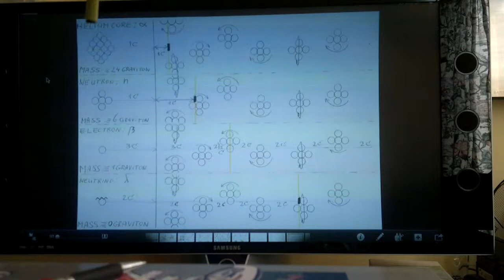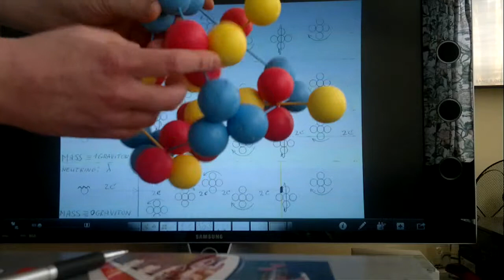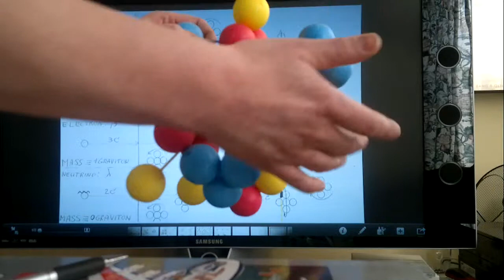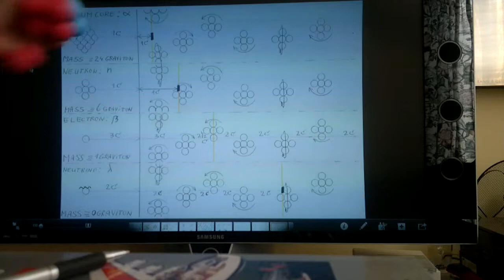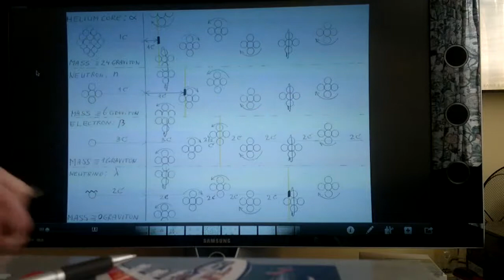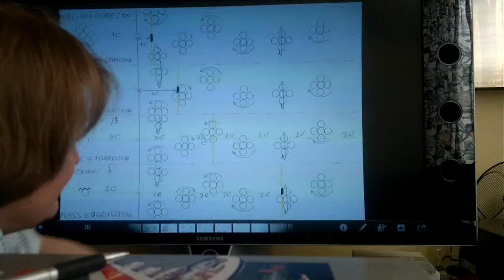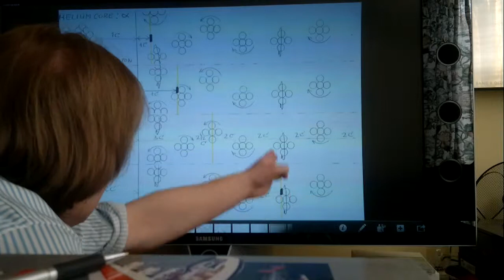SDR25 Stardrive & Radiation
STARDRIVE, & RADIATION
When Helium moves very rapidly through space, time slows down. By slowing its rotation, its elongated up-quarks retrieve. Making it appear like a core without electrons. This is called Alfa-radiation.
The entire atom rotating, helium has amazing properties; rotating as a whole it climb out a mug when liquid (Tapping energy from the aether to do this!!)
Helium cores being big chunks, it can be stopped by a thin layer.

Note Helium and hydrogen are big chunks, thus cannot penetrate very far. The Beta (electron) goes just as far as the Gamma radiation, but we cannot detect it anymore when it has slowed down to 2c (the speed of a John Doe graviton).
The Gamma stops at the point the undetectable graviton (its carrier) "bounces through" a spinning baryon; leaving the Gamma behind.

Graviton/gravity = Base particles at normal cruising speed,
Electron/electricity = Base particles at higher speed,
Neutrino/Magnetism = Base particle revving faster or slower than normal.

Alfa radiation = Helium core at high speed.
Neutron radiation = Hydrogen core at high speed.
Note: Both these cores are normal atoms with the orbiting electron retrieved due to the fast speed. At high speeds it spins slower ("time" slows down), which diminishes the centripetal force making the orbiting electrons retract.
Beta radiation = Base particle at very high speed,
Gamma radiation = Base particle at normal speed, but very high internal rev count.